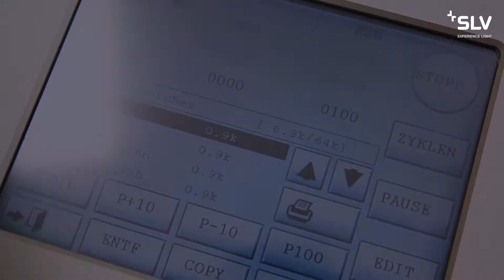SLV Test laboratoire : résistance aux atmosphères salines